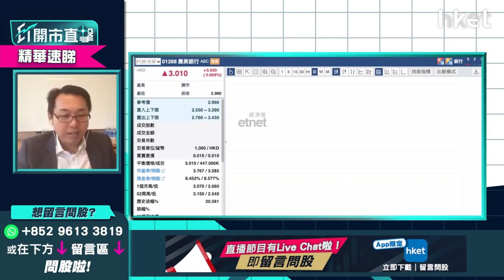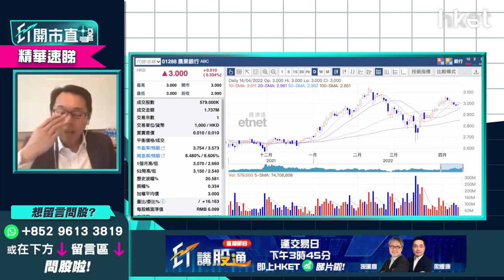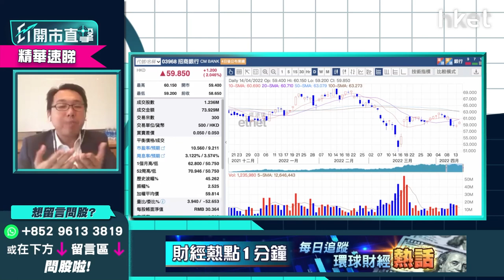【ET開市直擊】（精華）內銀股收息賺價全攻略 溫傑分析6隻內銀股策略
內地預告將會降準，內銀股可受惠，內銀股息率高，在波動市下有一定防守力，揀啱股分分鐘可以財息兼收。內銀股怎部署？光大新鴻基財富管理策略師溫傑（比比）預計內銀股息差收入有改善，支出不變，第一季資產質素未會惡化，相信第一季仍可睇好，為投資者精選兼分析5隻內銀股策略：

收息型：工商銀行（01398）、農業銀行（01288）- 撥備前利潤料造好
增長型：招商銀行（03968）、交通銀行（03328）、郵儲銀行（01658）

策略貼士/注意事項：
- 農業銀行（01288）建議回調至2.8元才買入，半年內可上望3.2元
- 招商銀行（03968）比其他內銀股估值貴太多，建議55、56元才買入
- 留意內銀股於1月至2月中的升勢有點過度，短期內難以重演